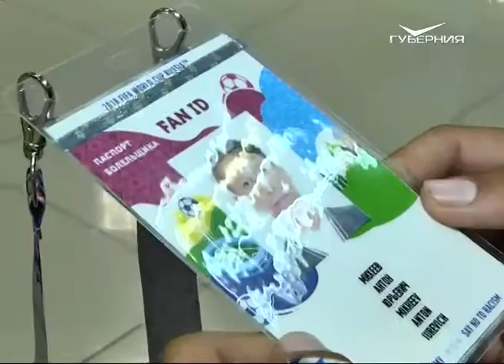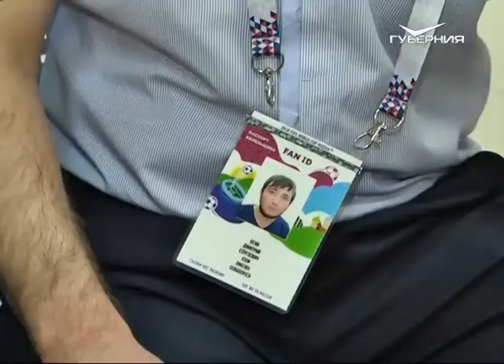Школьник из Кинельского района получил от Дмитрия Азарова билет на матч ЧМ-2018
25 июня на стадионе "Самара Арена" впервые сыграет сборная России по футболу. Ее противник - команда Уругвая. Среди тысяч российских болельщиков будет и школьник из села Малая Малышевка Кинельского района. Антон Михеев - капитан сельской футбольной команды и талантливый математик, игры турнира смотрел только по телевизору. Попасть на трибуны даже не мечтал. Однако за два дня до начала матча он получил билет на стадион и паспорт болельщика.

О заветном желании школьника узнал учитель информатики. Осуществить казалось бы, невозможное, лично помог глава региона Дмитрий Азаров. Теперь на трибуне "Самара Арены" за сборную нашей страны в матче с уругваем Антон будет болеть как и тысячи счастливых российских фанатов.

Источник: Самарское губернское телевидение